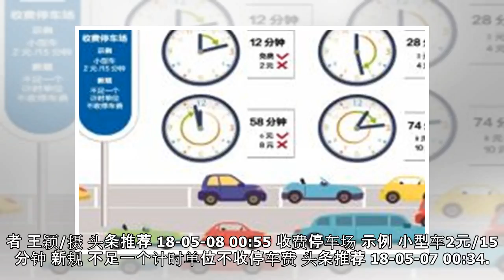围甲北京客场胜浙江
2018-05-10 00:36 文章来源： 北京晨报网 我要评论 核心提示： 经过5个多小时的激烈角逐，蔡竞不敌蒋其润，柁嘉熹击败张涛，陈耀烨战胜李喆，韩一洲快棋击败周贺玺，最终北京队以大比分3比1击败浙江队。在另外一场焦点战役中，苏泊尔杭州队以1比3不敌国旅联合厦门队，李钦诚快棋负周睿羊，朴廷桓主将战不敌柯洁，谢科负范胤，连笑胜李东勋。 北京晨报讯（记者 葛晓倩）昨天，2018华为手机杯中国围...